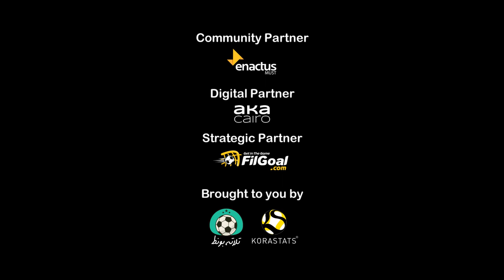تحت أنظارإيهاب جلال المدير الفني لـ منتخب مصر.. تابع ملخص اليوم الختامي للدوري المصري للهواة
تحت أنظارإيهاب جلال المدير الفني لـ منتخب مصر 👀🇪🇬⚽
تابع ملخص اليوم الختامي والمباراة النهائية للدوري المصري للهواة 👇